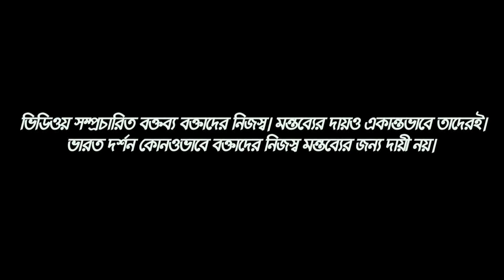আমাদের মুখ্যমন্ত্রীর তরফ থেকে CAA নিয়ে ভুল বার্তা যাচ্ছে : শরণার্থী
CAA নিয়ে ও দেশের বর্তমান পরিস্থিতি নিয়ে
 বাংলাদেশ থেকে আগত শরণার্থীদের প্রতিক্রিয়া
আমরা চিন্তা করতাম আমরা নাগরিকত্ব না পেলে আমার সন্তানদের কি হবে
Reaction of Bangladeshi refugees in india about CAA citizenship amendment act 2019
Bangladeshi refugees against Mamata Banerjee
Bangladeshi refugees are happy about CAA
Online News